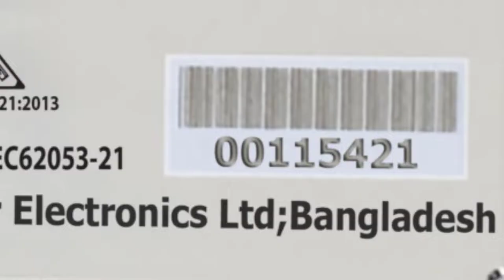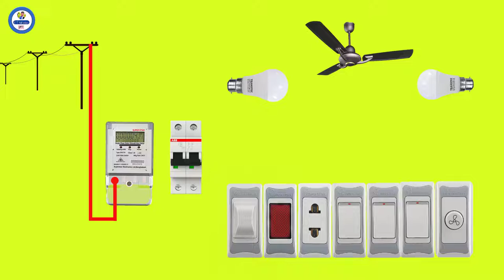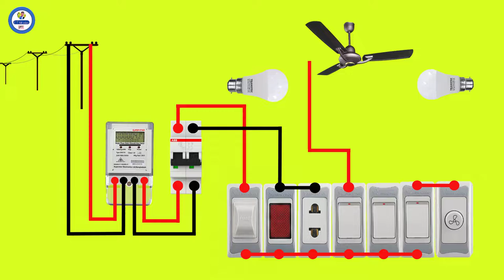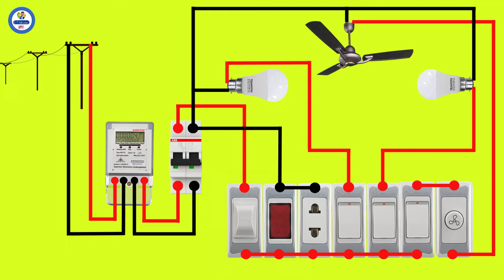A simple house wiring diagram ((2)). ||E T full video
This video shows a wiring diagram of a house with an energy meter and a circuit breaker using three switch regulators a cacute a fan and lights.

E T full video

My previous five video